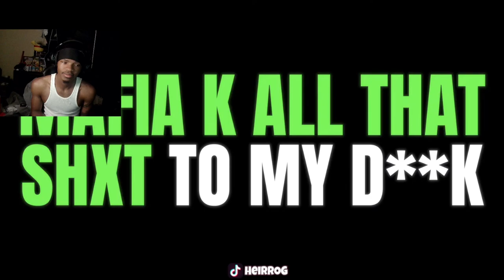Mojon x KBandz x Ja Milly - Splish Splash (Shot by ‪@klovizionz‬) REACTION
Mojon x KBandz x Ja Milly - Splish Splash(Shot by ‪@klovizionz‬ )